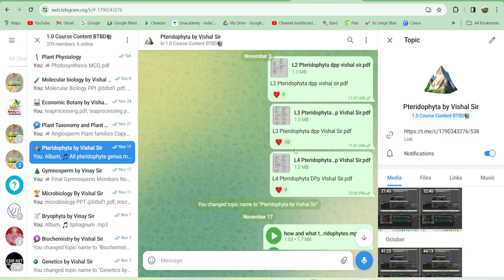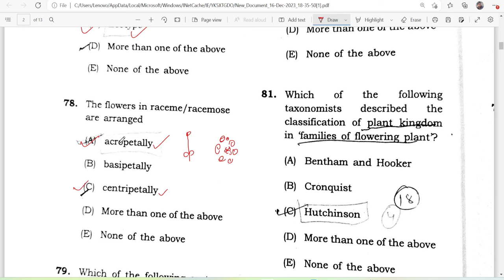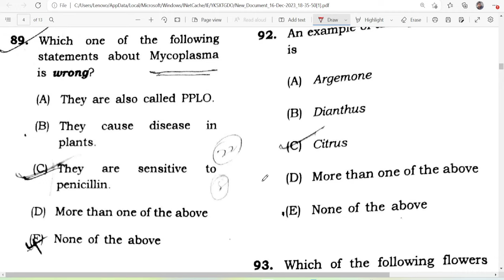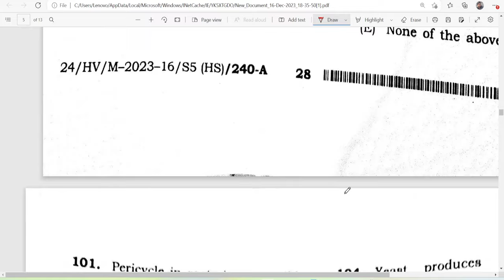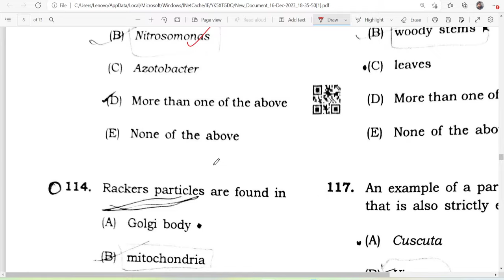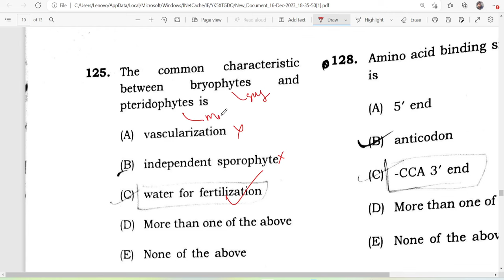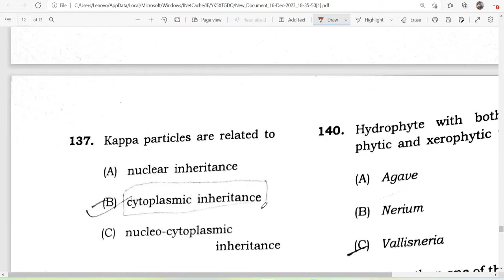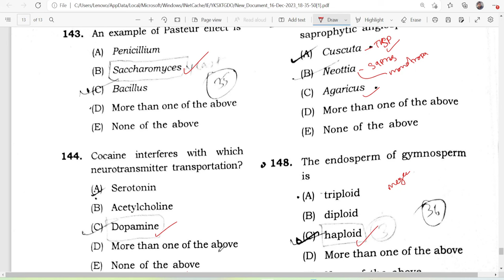BPSC TRE 2 | Botany Question paper Solution and discussion 2023 | Bihar School Teacher Requirement